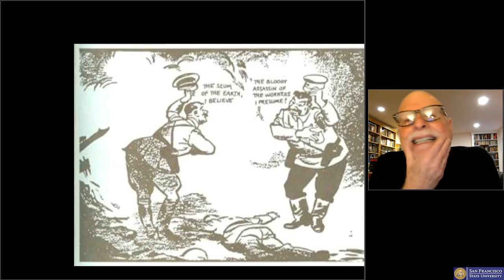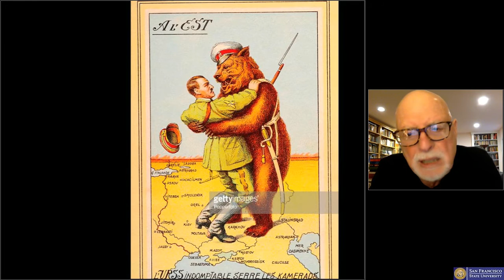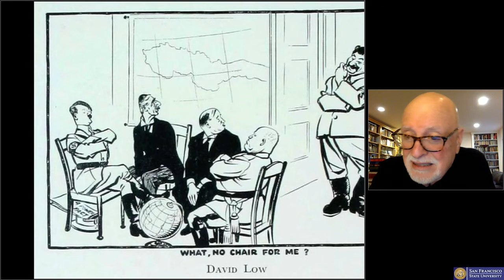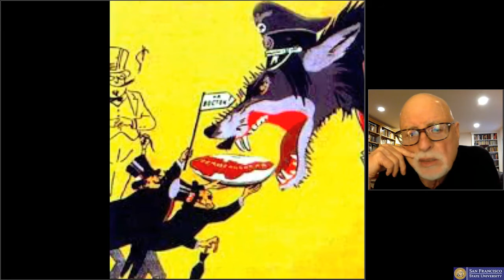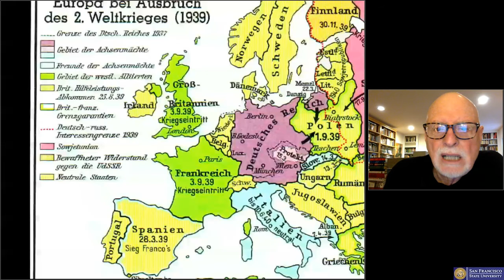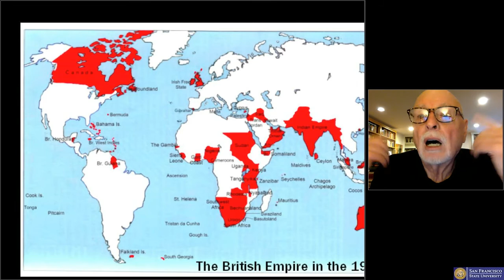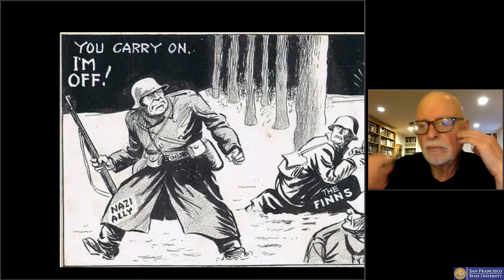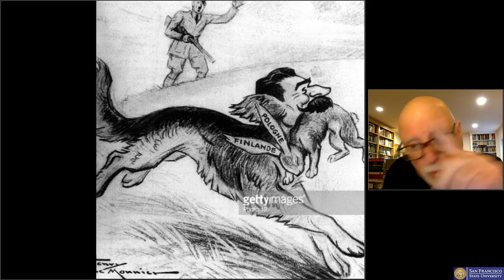USSR 1939-1941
Lecture from Anthony D'Agostino'sclass Russian Revolution 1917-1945 at San Francisco State University
Outline coming soon